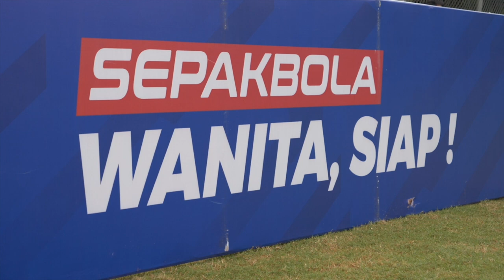TIMNAS PUTRI INDONESIA Latihan Perdana